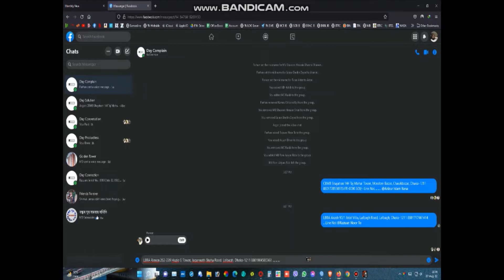The Age Of Empire Random Map Black Forest Post-Imperial Age(Episode-01)